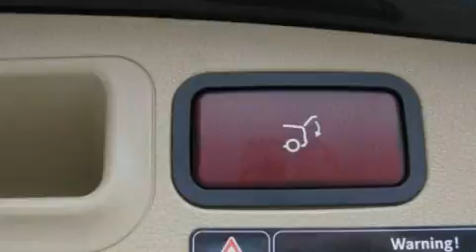2008 Mercedes-Benz GL450 4MATIC Santa Monica CA 90403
We are proud to present this 2008 Mercedes-Benz GL450.

 Year: 2008
 Make: Mercedes-Benz
 Model: GL450
 Engine: 4.6L V-8cyl
 Trans.: 7-speed automatic
 Exterior: Black

 Interior: Beige

 W.I. Simonson

 Preowned 2008 Mercedes-Benz GL450 4MATIC Santa Monica CA